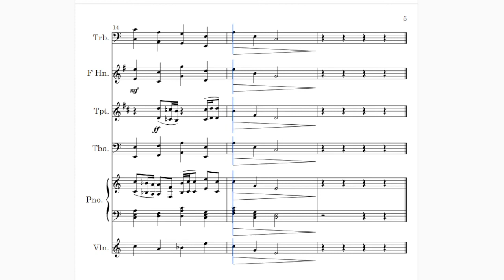The Banana Waltz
Song made with flat.io

so i know the name is stupid because i make these names on the spot before i upload them and i had no idea what to name this one. but i hope you enjoy this song! i'm also planning on learning more about music in the near future so hopefully the songs themselves with have a lot more depth to them aswell.